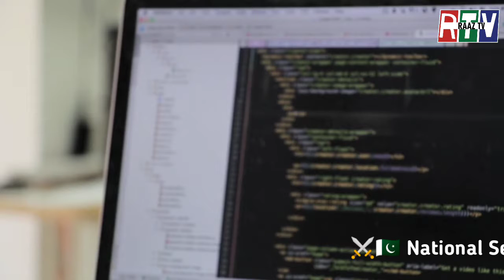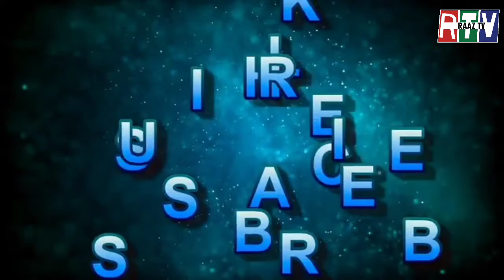Indian hackers caught spying on sensitive targets in Pakistan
Indian hackers were caught spying on important places and personalities of Pakistan US cyber security company exposes Indian hackers Learn the full details in our video